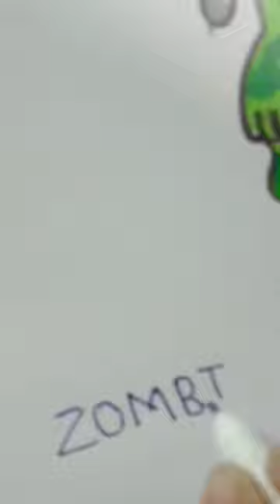I tryed to draw spongbob in 4 different style in realism✨style...*awkard JUIAGISLLA#art and crafts..